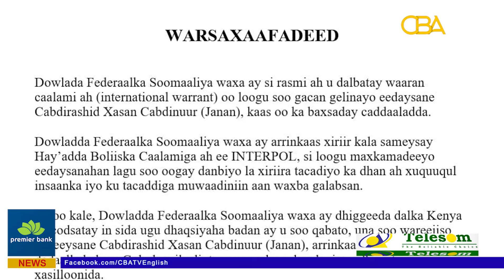Somalia police issue an International warrant for the arrest for fugitive Jubbaland minister